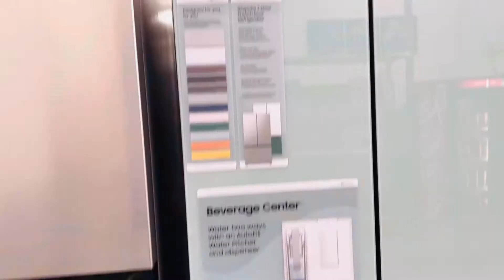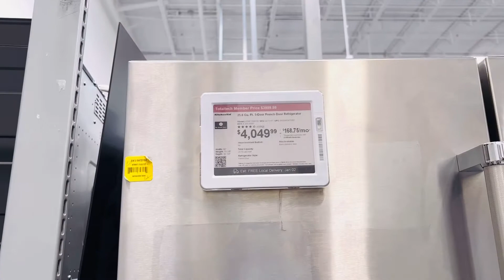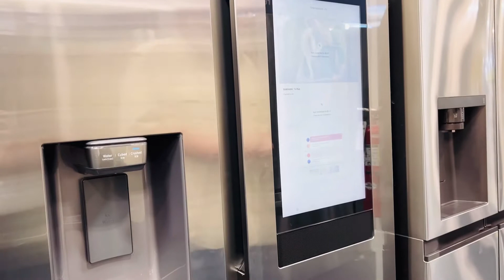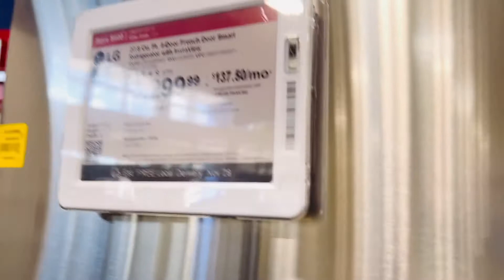How Much Is The Smart Refrigerator | Smart Fridge, Control Your Smart Home | Analyn Channel